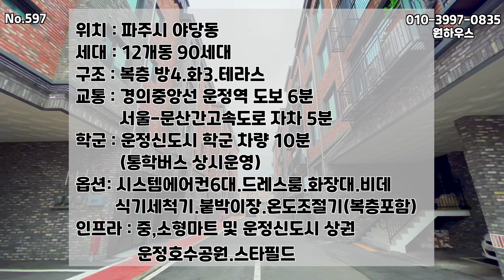[파주신축빌라][파주복층빌라]운정역 도보 6분 대형테라스+복층까지 시스템에어컨이 시공된 실평수 56평 4룸 파주복층빌라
★매물번호597
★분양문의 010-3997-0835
00:00 인트로
00:25 외관영상
00:52 아래층 전실
01:26 아래층 거실
02:03 아래층 첫번째방
03:04 아래층 주방
04:25 아래층 두번째방
05:03 복층구조 및 거실
05:31 복층 세번째방
06:03 복층 네번째방
06:15 복층 테라스

▶분양가◀
 ☞4룸복층테라스 - 4억7천5백만원
    실입주금 - 1억6천(담보대출만 진행시)
☞3룸+안방테라스 - 3억5천9백만원
    실입주금 - 8천만원(담보대출만 진행시)
▶현장정보◀
 ☞위       치 - 파주시 야당동
 ☞평       수 - 전용면적 17평/실평수 56평/대지 21평
 ☞구       조 - 아래층 - 거실.주방.방2.화2.다용도실2
                      복   층 - 거실.방2.화1.테라스
 ☞학       군 - 운정신도시 학군(통학버스 상시운영)
 ☞교       통 - 경의중앙선 운정역 도보 6분
                     서울-문산간 고속도로 자차 8분
                     자유로 및 제2자유로 자차 8분
 ☞편의시설 - 편의점.중,소형마트.야당역세권상권 및 운정신도시
 ☞옵       션 - 시스템에어컨6대.각방온도조절기(복층포함)
                      붙박이장.식기세척기.드레스룸.화장대.붙박이장
                      비데.엘레베이터,CCTV,무인택배함

[파주신축빌라][파주복층빌라매매]